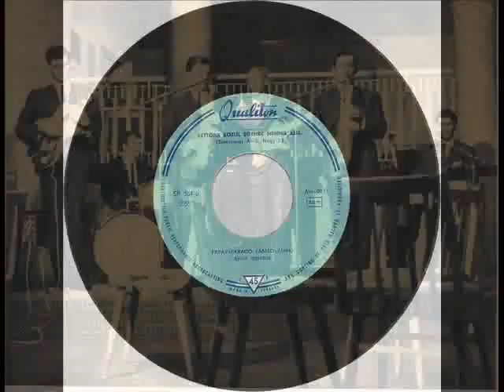Syrius együttes - Kettőnk közül egynek mennie kell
Az együttes korai sláger korszakából.